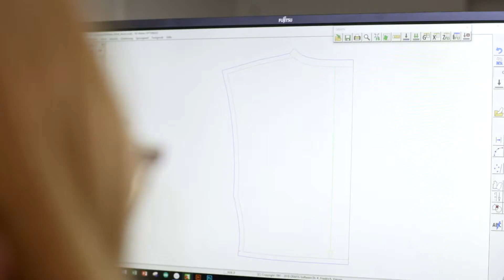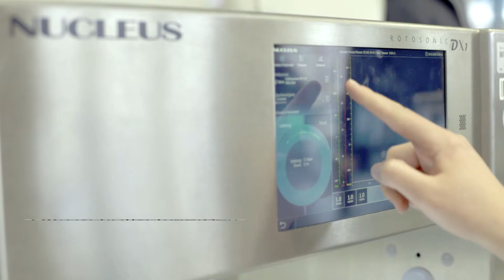Epson Microfactory final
5. Semesterprojekt
Microfactory in Kooperation mit Epson
Hochschule Niederrhein
Fachbereich Textil- und Bekleidungstechnik